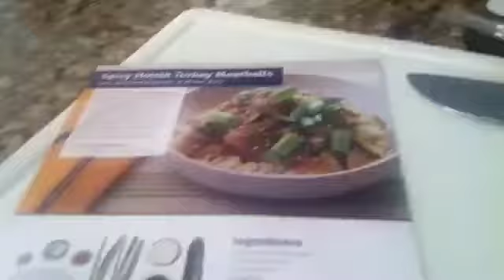UPLOADING VIDEOS + SLEEPOVERS!!!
Main Channel: ERRBeauty841